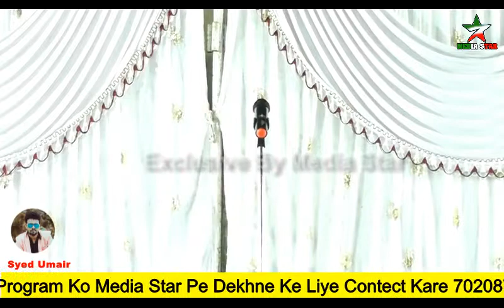आयात सुनी क़ुरान की गुस्सा उत्तर गया | Naseem Nawaz Naat |Shirpur Jain Mushaira 2022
| Nandurbar  Mushaira 2022